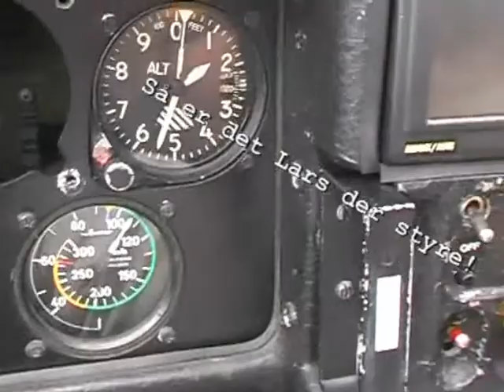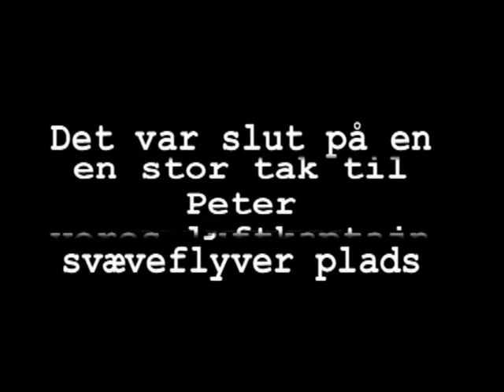Poul "Gamle" Christensen 70 års fødselsdags gave tur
Hele familien samledet, en dag på flyvepladsen, da "gamle" skulle indløse fødselsdagsgaven, han fik på 70 årsdagen.